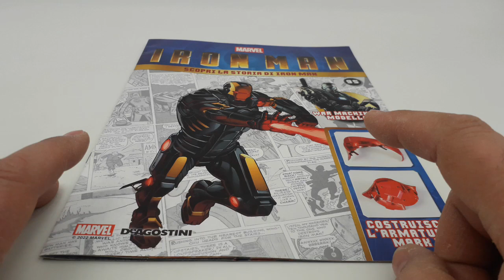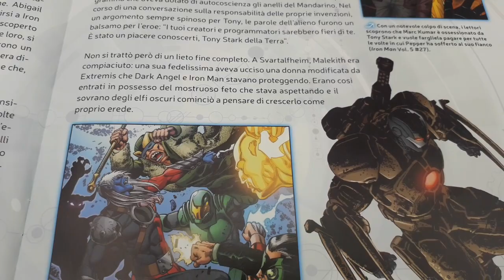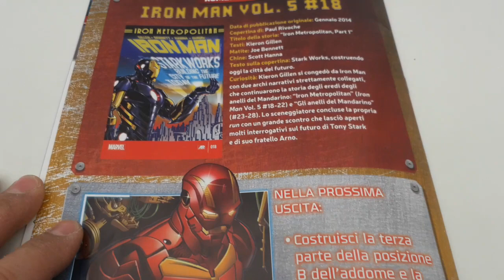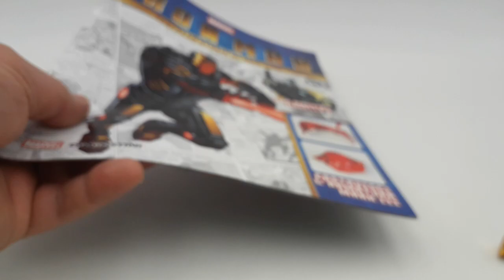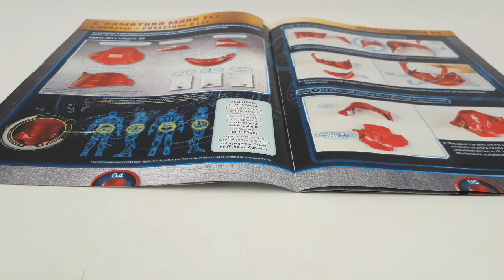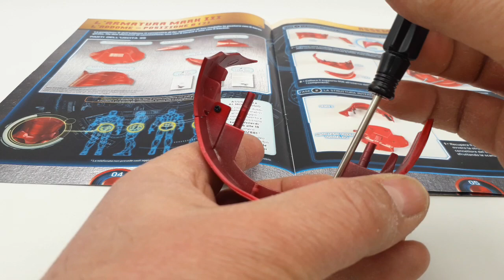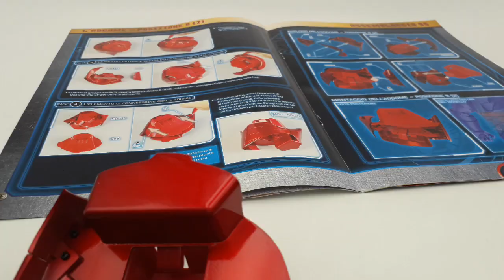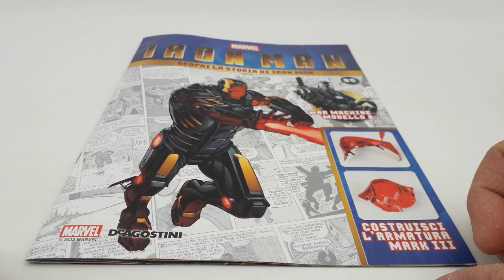Iron man N 95 ATTENZIONE ALLA FOTO SBAGLIATA NELLE INDICAZIONI DI MONTAGGIO ADDOME POSIZIONE, B!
ATTENZIONE ALLA FOTO DELLA FASE DUE, in alto a destra, delle istruzioni a pagina 6 perché, hanno sbagliato il posizionamento   come spiego nel video, della piastra metallica, che va posta sopra il foro della falange di plastica e non sotto!
In questo nuovo video vi presento l'uscita numero 95!
Il nostro modello è dotato di 4 sezioni addominali intercambiabili per poterlo disporre  in posizioni differenti.
Andremo a montare l'addome per poter eseguire la posizione B 2
La posizione B dell'addome, ci consentirà di fare assumere al nostro modello la postura con il polso girato!
Ha due elementi di connessione: Uno con il torace e uno con il bacino!
Siamo quasi giunti ad ultimare questa splendida, meravigliosa, armatura Mark III.
Consigli utili al montaggio:
Mi sono permesso di darvi qualche informazione in merito agli utensili e attrezzi da usare durante le fasi di questa sessione di montaggio!
Inoltre, come sapete da quando mi conosceste, anche di aiutarvi a non commettere errori dettati dalla troppa fretta o/e inesperienza!

Seguite anche la mia playlist dove potrete trovare la mitica Ford Gran Torino di Starsky & Hutch, la Citroën 2CV Charleston, Il Mazinga Z alto 75 centimetri completo della base per le ricerche fotoniche, che spero inizieremo a montare quanto prima, e modellini di auto in varie scale!
Repliche di armi a Co2, green gas e, successivamente, anche elettriche!
E IN ARRIVO ANCHE ROBOCOP!!! NON PERDETEVI I MIEI VIDEO DI CONSIGLI SUL MIGLIOR MONTAGGIO IN SICUREZZA DA POSSIBILI DANNI CAUSATI FALLA TROPPA FRETTA E/ O INESPERIENZA!

ENGLISH:
ATTENTION TO THE PHOTO OF PHASE TWO, top right, of the instructions on page 6 because, as I explain in the video, they have incorrectly positioned the metal plate, which must be placed above the hole in the plastic phalanx and not below! In this new video I present the release number 95! Our model is equipped with 4 interchangeable abdominal sections to be able to arrange it in different positions. We will go to mount the abdomen to be able to perform position B 2 Position B of the abdomen will allow us to make our model assume the posture with the wrist turned! It has two connecting elements: One with the chest and one with the pelvis! We're almost finished with this gorgeous, gorgeous, Mark III armor. Useful tips for assembly: I took the liberty of giving you some information about the tools and equipment to use during the phases of this assembly session! Moreover, as you have known since you knew me, also to help you not to make mistakes dictated by too much haste or / and inexperience! Also follow my playlist where you can find the legendary Ford Gran Torino by Starsky & Hutch, the Citroën 2CV Charleston, the 75 cm high Mazinger Z complete with the base for photonic searches, which I hope we will start assembling as soon as possible, and model cars in various scales! Replicas of Co2 weapons, green gas and, later, also electric! Greetings to all fans of beautiful and healthy model making! ROBOCOP IS COMING TOO !!! DON'T MISS MY ADVICE VIDEO ON THE BEST ASSEMBLY IN SAFETY FROM POSSIBLE DAMAGE CAUSED TOO HURRY AND / OR INEXPERIENCE!